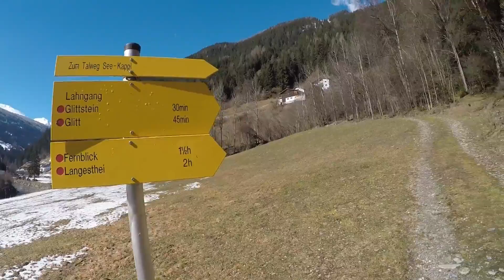See im Paznauntal / Tirol / Austria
Few moments captured by Go Pro 5